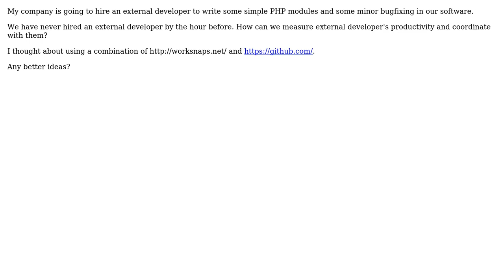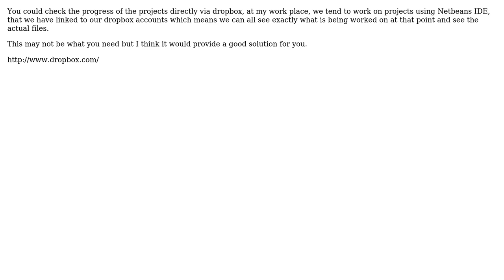Software Engineering: Working with a remote developer (3 Solutions!!)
Software Engineering: Working with a remote developer

With thanks & praise to God, and with thanks to the many people who have made this project possible! | Content (except music & images) licensed under CC BY-SA | Music | Images & others | With thanks to user Mascarpone user ern0 user blahdiblah user Adam Lear user Aaron Lee and the Stack Exchange Network Trademarks are property of their respective owners. You are responsible for your own actions.